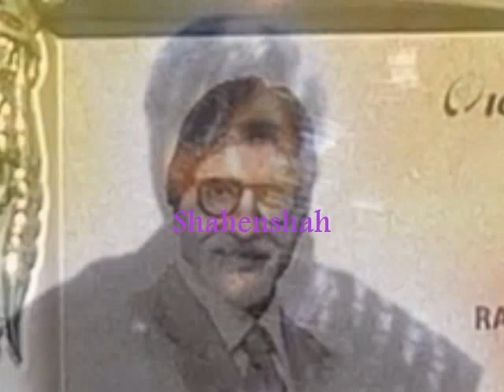Meet Amitabh Awards Night - April 02, 2015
It was an award function for the contest "Meet Amitabh contest" organized by ICICI Bank at Hotel Grand Hyatt Mumbai